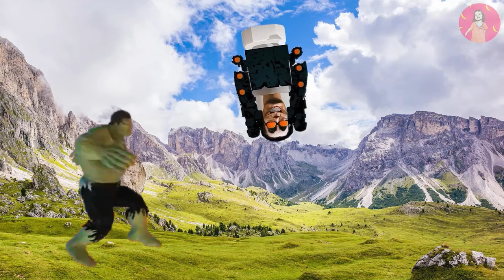ยักษ์เขียว ช่วยไดโนเสาร์และไข่ไดโนเสาร์ จากเหล่า สกิบิดี้ทอยเล็ต รถไถ รถเครน สปีกเกอร์แมน ไททันทีวี